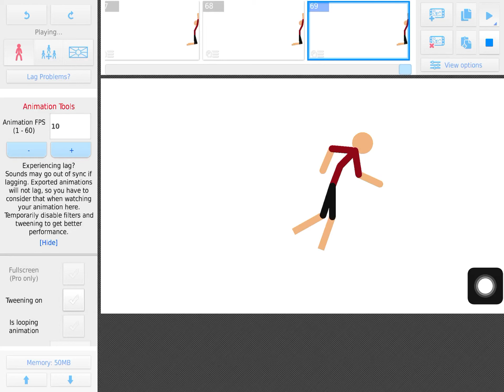If real life characters were in digital reality